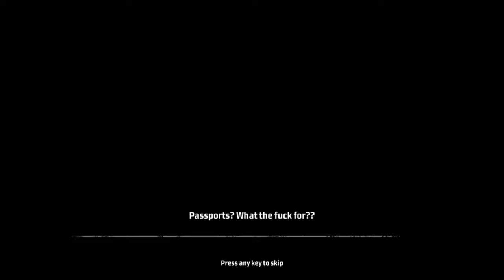Kane and Lynch: Dead Men™ 🔗 04: Party Hard im angesagtesten Club Tokyo's